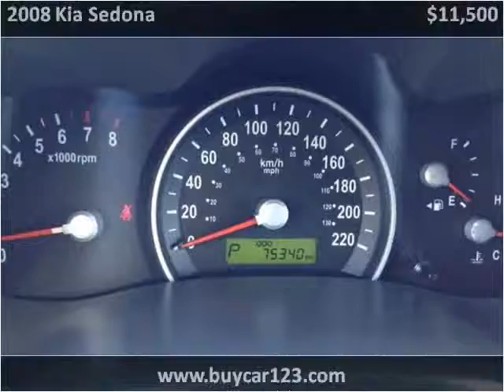2008 Kia Sedona Used Cars Vancouver BC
This 2008 Kia Sedona is available from Buy Car 123.